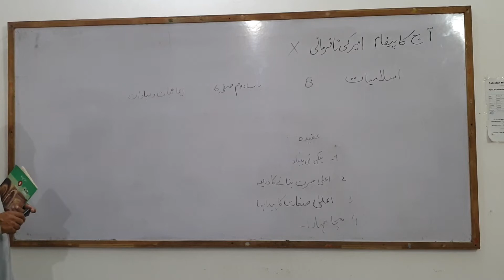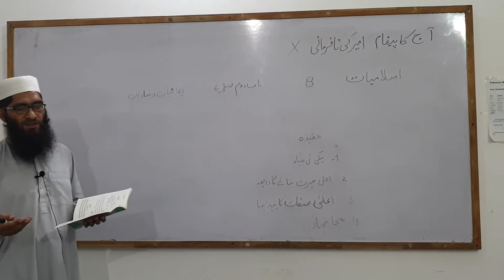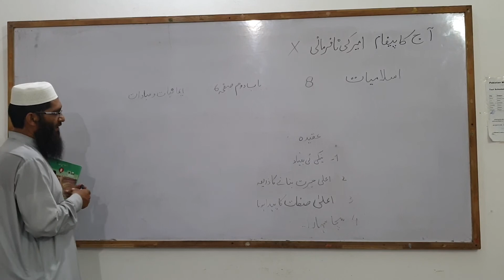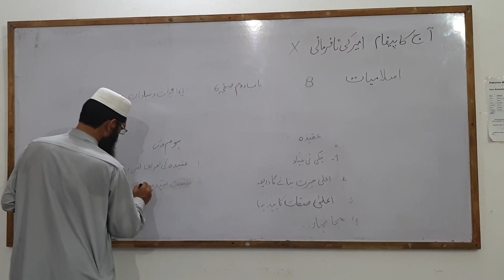اسلامیات کلاس 8 صفحہ 6 باب 2 عنوان عقیدہ